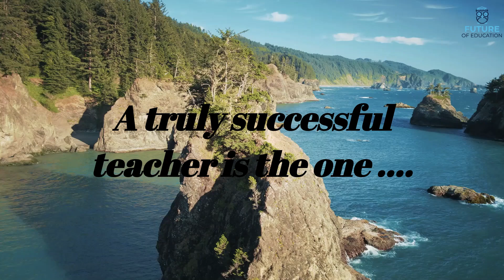Toppers interview | CA Adarsh Joshi | Nov 22 | Paper 2 Corporate and Other Laws.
In this session, CA Adarsh Joshi will be congratulating some of the distinction holders of Nov 22 Batch who were available on the day of results.

Call Adarsh Joshi's team on 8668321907 and take your CA Intermediate Preparations to the next level.

➤ About the Educator:  Adarsh Joshi has completed his Graduation from BMCC. He holds 5 Years of experience in teaching. He is a well-known educator for CA Foundation Business Law & BCR and CA Intermediate Corporate and Other Laws and Also CA Intermediate Enterprise Information System and Strategic Management.

Have you decided to buy my classes?

I appreciate you taking out time reading this. Please feel free to connect for any help.